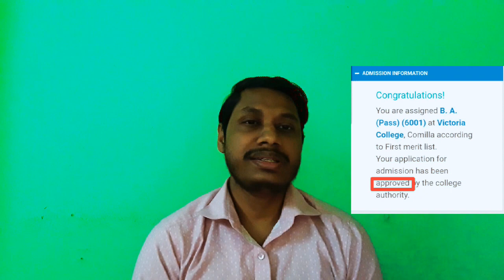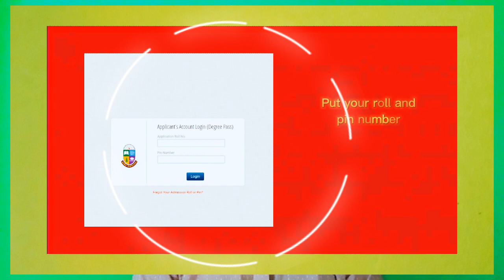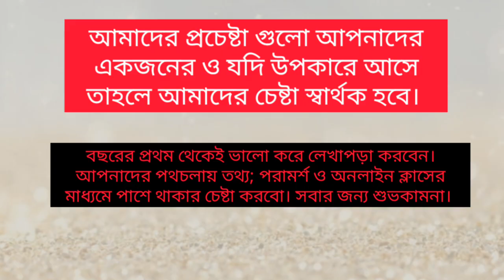ডিগ্রি ১ম মেধায় ভর্তির শেষ তারিখ| ২য় মেধাতালিকা কবে দিবে এবং চান্স পাবার সম্ভবনা কেমন রয়েছে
Degree admission 2021 | Degree admission Update 2021 | This video is  refers to some important update about degree 2021 admission process |

last date of degree admission according to first merit list

Last date for filling final admission form of degree admission according to first merit list 0:32

Essential papers or documents for nu degree admission1:10

Last date for paying fee of degree admission according to first merit list0:36

When will publish nu degree 2nd merit list and course migration result according to first merit list 4:20

How to get your nu degree 2nd merit list result and course migration result by mobile
/ by sms /by online 5:10
 Last date for degree admission cancellation according to first merit list 7:10